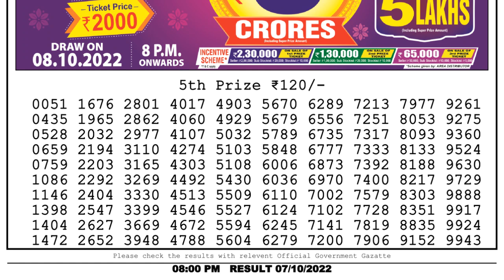🔴 Lottery Sambad Live 08:00pm 07/10/2022 Evening Nagaland State Dear Lottery Result Pdf Download